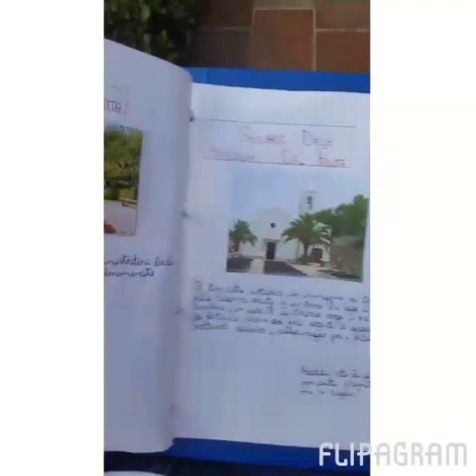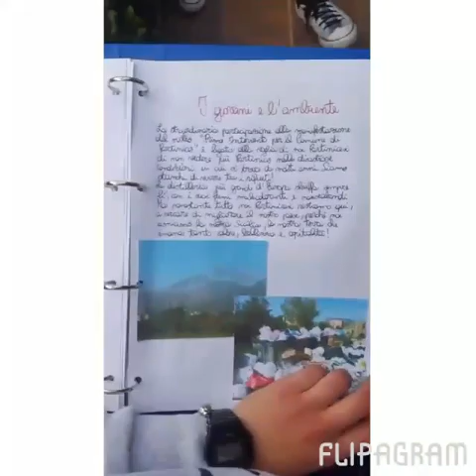*I C Archimede Privitera Partinico PA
Articolo 9 della costituzione visto dalla 3B dell' IC Archimede Privitera di Partinico